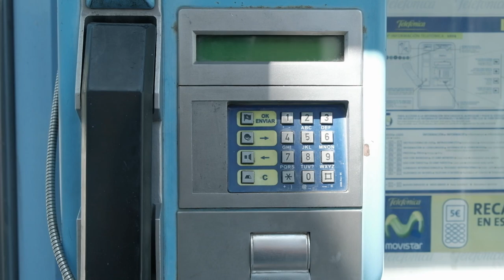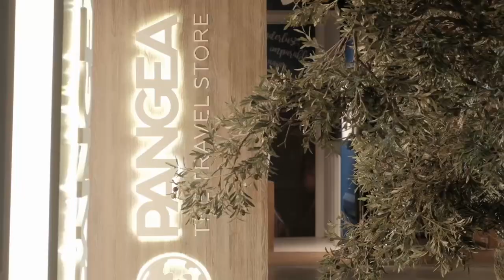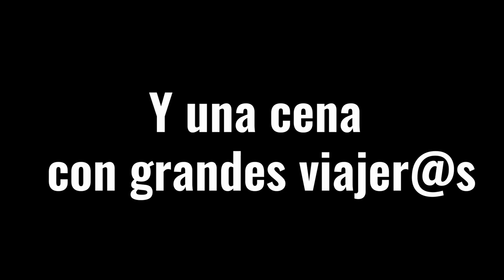El MUNDO en MOTO con Charly Sinewan | Europa en BICICLETA | vlog #7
No plan best plan, o eso dice Carly Sinewan, un madrileño que lleva más de 10 años viajando por el mundo en moto.

Hoy lo vamos a conocer en la presentación del libro "El mundo en moto con Charly Sinewan" en Pangea, the travel store.

Ante la duda, ¡gas!

¡Hola! Soy Dídac y estoy dando la vuelta al mundo en bici por etapas. Ahora mismo, estoy recorriendo Europa.

📷Todo el material que utilizo en mis aventuras 🏕

🎵Música